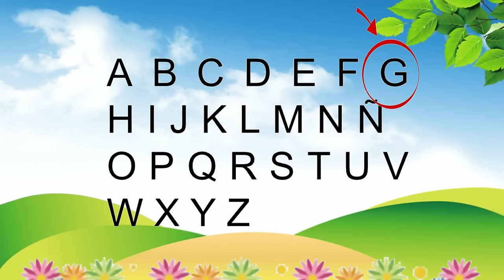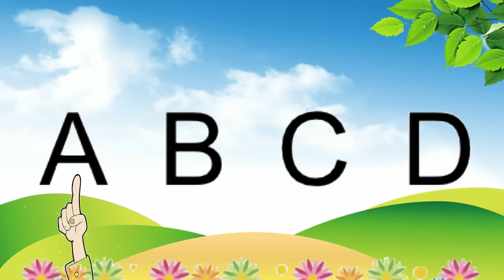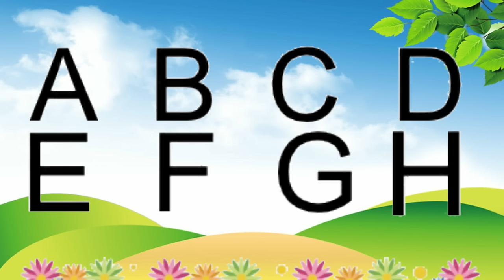Aprendamos el abecedario | Primera parte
¡Bienvenidos al canal de YouTube de Esmeralda Te Enseña! Soy la profesora Esmeralda, y aquí encontrarás contenido educativo divertido y didáctico para niños y niñas. Acompáñanos mientras exploramos temas fascinantes.

📺 ¡No dejes de aprender con Esmeralda Te Enseña! ❤